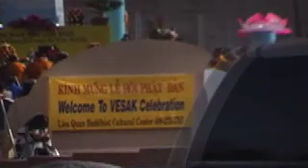Vesak Day San Jose City Hall 2008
WE NEED WORLD PEACE NOW!